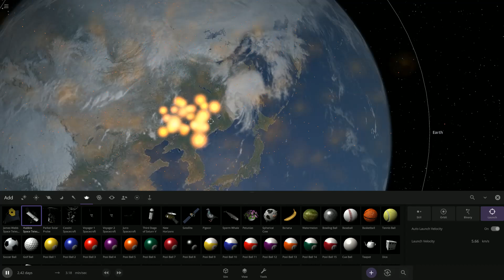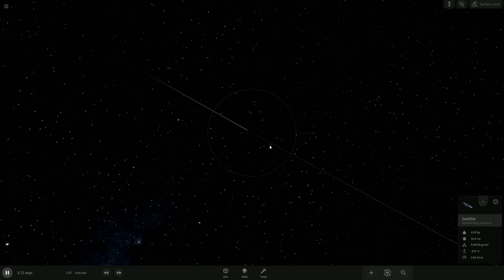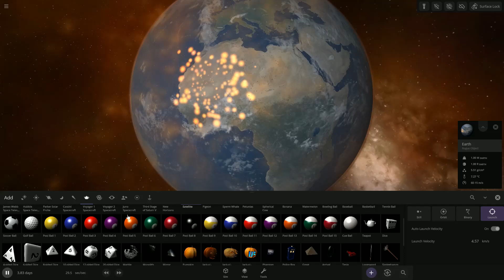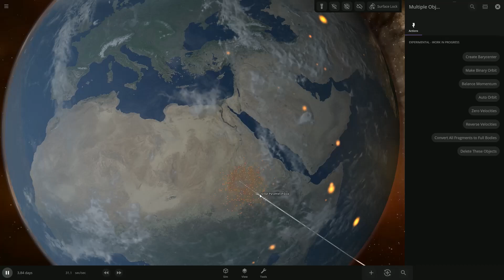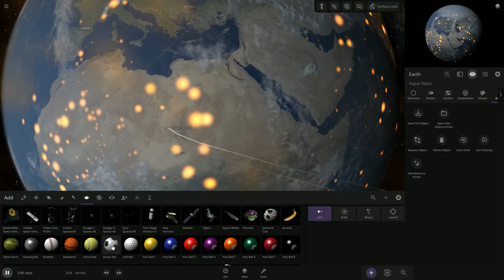Crashing James Webb Telescope & Objects from Space to Earth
Welcome to Try Labs! Get ready for a visually stunning experience as we dive into the world of cosmic collisions and epic crashes.

🌌 James Webb Space Telescope Crash: Watch the breathtaking simulation of the James Webb Space Telescope plummeting to Earth. See the spectacular visuals as it breaks through the atmosphere and impacts the ground.

💥 Space Objects Impact: From massive asteroids to mysterious comets, witness various space objects crashing into our planet. Enjoy the mesmerizing explosions and the incredible visual effects of these cosmic events.

🌍 Epic Visuals: Sit back and enjoy the awe-inspiring animations and high-quality graphics that bring these scenarios to life. Experience the thrill of destruction and the beauty of chaos in a way you've never seen before.

🎥 Satisfying Crashes: This video is all about visual satisfaction. We've crafted each crash to be as visually appealing as possible, with slow-motion replays and cinematic angles to capture every moment of impact.

Join us on this exciting visual journey and let your imagination run wild with the spectacular sights of space objects colliding with Earth.

Welcome to Try Labs, where we dive into the world of testing and trying out things that are usually out of reach! Our channel explores thrilling crash tests in games like BeamNG.drive, GTA V, and GTA 5, showcasing satisfying destruction and realistic physics. We push cars to their limits and simulate epic crashes you won’t see anywhere else, you may forget Whistling Diesel and MrBeast!

space experiments

But that's not all! We also venture into the cosmos with Universe Sandbox and other space simulation games, bringing you mind-blowing experiments and explorations. Whether it's epic car crashes or cosmic phenomena, our videos aim to satisfy your curiosity and entertain with jaw-dropping visuals.

supernova simulation